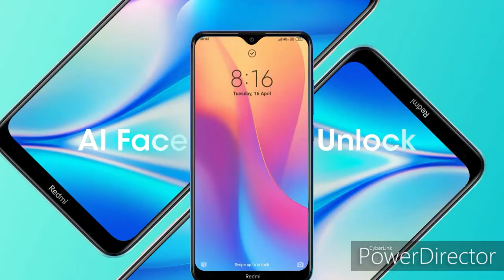Xiaomi launches Redmi 8A Dual at₹6,499; specifications, features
hello dosto

Topic. Xiaomi launches Redmi 8A Dual at₹6,499; specifications, features

redmi 8a dual,redmi 8a dual camera,redmi 8a dual price,redmi,redmi 8a dual performance,redmi 8a dual price in india,redmi 8a dual battery,redmi 8a dual first look